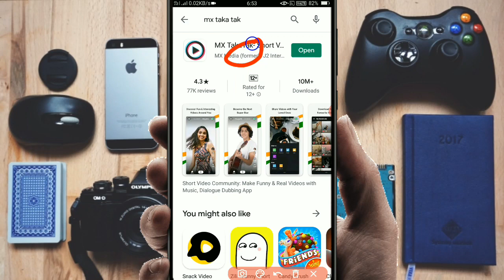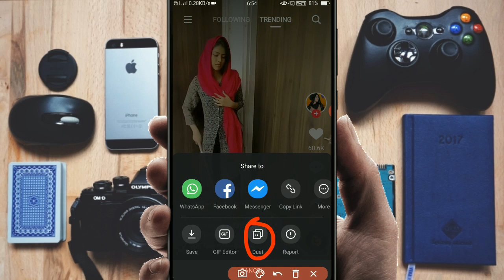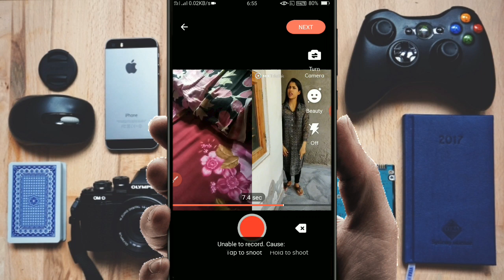How to make duet video on mx taka tak | Mx taka tak par duet video kaise banaye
Hello friends Main is video me aap logo ko bataya hu ki aap log mx taka tak par duet video kaise bana sakte hai to friends ummid karta hu ki Aap logo ko ye video pasand aayega.
1. mx taka tak par duet video kaise banaye
2. how to make duet video on mx taka tak
3. mx taka tak dute video
4. mx taka tak dute edit video
5. duet video in kinemaster
6. duet video in mx taka tak
7. takatak mx player app
8. mx player own app taka tak
9. mx taka tak dute feature
10. mx takatak new update 2020

💥TECHNICAL MANJEET SHARMA💥
     🎯(MANJEET SHARMA)🔨🔧🔩
NIRKHAPUR, SIWAN, BIHAR (INDIA)